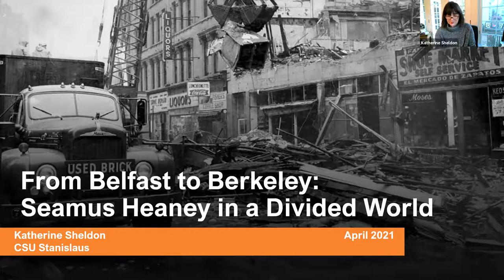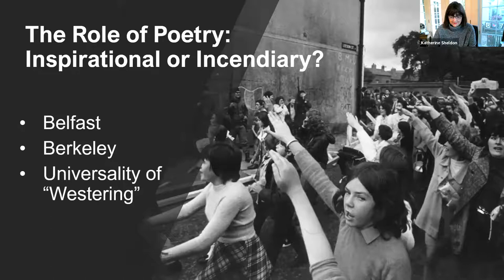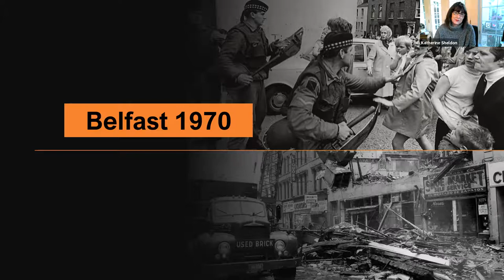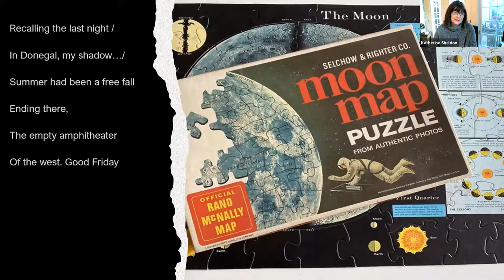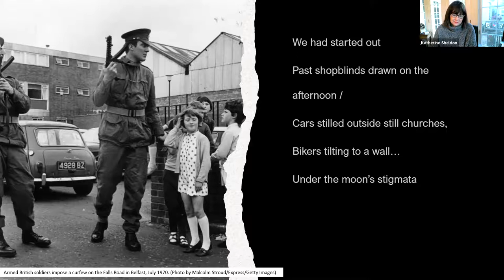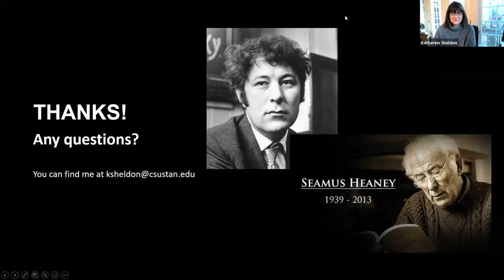Sheldon CSUStan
Sheldon K, Seamus Heaney: From Belfast to Berkeley